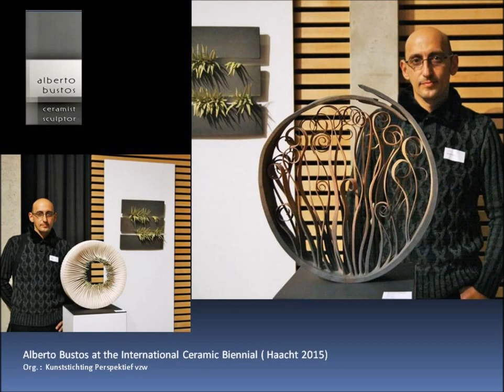Masterclasses - Alberto Bustos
Masterclasses Ceramics